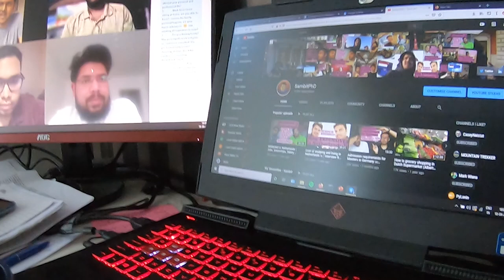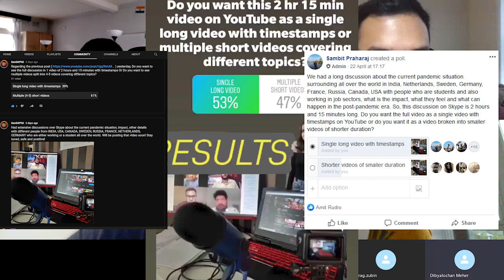Impact of COVID-19 pandemic with @MangoResearcher in Europe, US, Canada, India, Russia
Vlog 225 (Recorded on 18th April 2020) - Impact of COVID-19 pandemic with @MangoResearcher  in Europe, US, Canada, India, Russia.

Main theme of discussion: Current situation and impact on students, working professionals in different countries (Netherlands, Germany, France, Sweden, India, USA, Canada, Russia) because of this pandemic. Video can be browsed using the timestamps below.

📝✔️👉🏽  TIMESTAMPS to browse the video:
00:00 - Introduction of all the panelists and where are they from?
03:02 - Intro by all the panelists and brief intro of their profession.
08:10 - Effect of pandemic on personal and professional life.
27:22 - Effect of pandemic in your country?
01:18:00 - Policies adopted to counter the pandemic?
01:57:00 - Impact on economy, society, students in the post-pandemic era?

📝📝Follow sambitphd on Instagram to know more about what happened during my first year of PhD and what is happening now!studyinholland